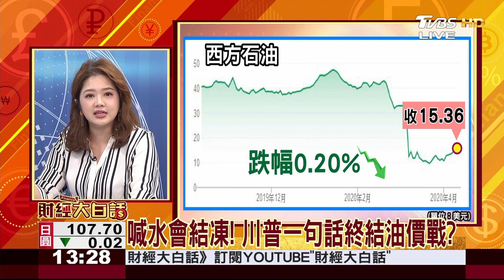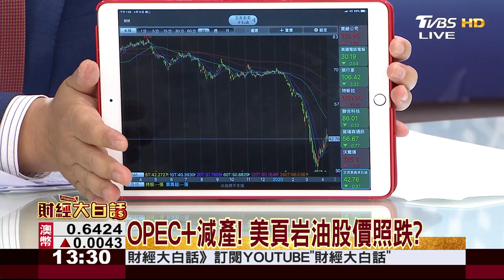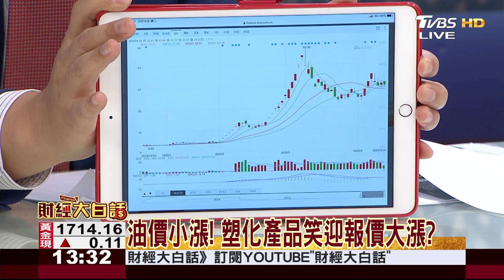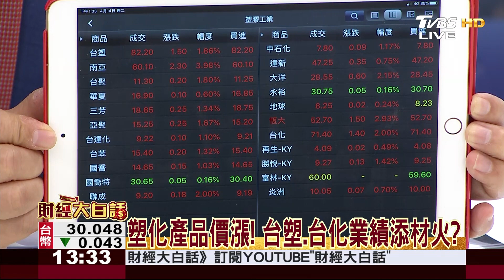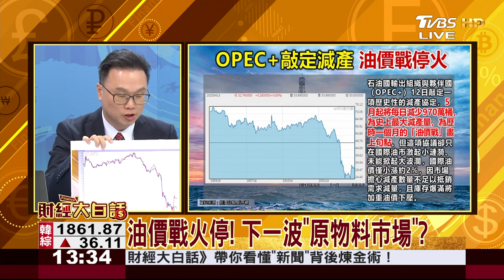油國最大規模減產! 關鍵在"川普轉向"? 財經大白話 20200414